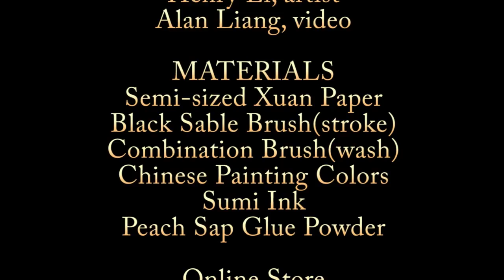"Organic Peaches" a still life ACEO watercolor painting in Japanese etegami style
This is a supplementary video to Henry Li's CBP  Lesson 15: Summer Fruits and Veggies.

MATERIALS
Semi-sized Xuan Paper
Black Sable Brush(stroke)
Combination Brush(wash)
Chinese Painting Colors
Sumi Ink
Peach Sap Glue Powder